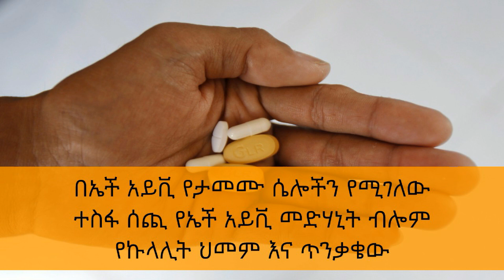Ethiopia: በኤች አይቪ የታመሙ ሴሎችን የሚገለው ተስፋ ሰጪ የኤች አይቪ መድሃኒት ብሎም የኩላሊት ህመም እና ጥንቃቄው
በኤች አይቪ የታመሙ ሴሎችን የሚገለው ተስፋ ሰጪ የኤች አይቪ መድሃኒት ብሎም የኩላሊት ህመም እና ጥንቃቄው